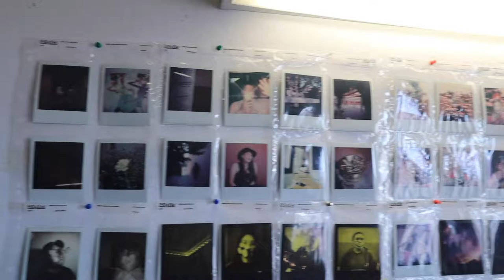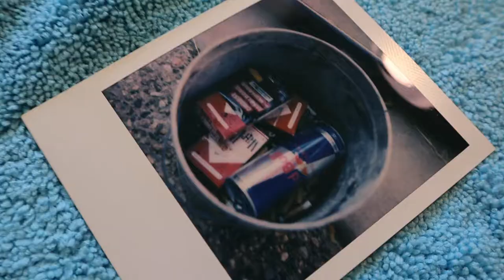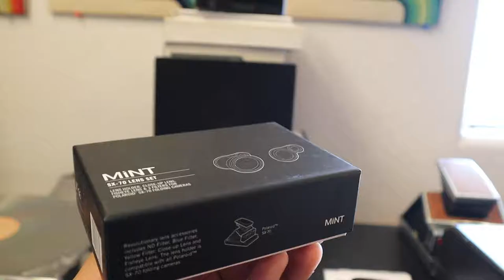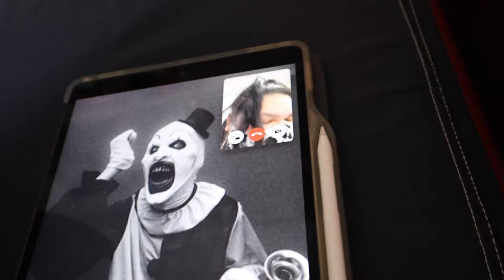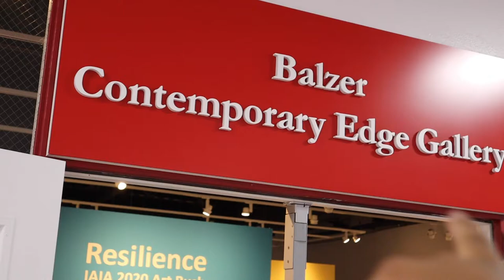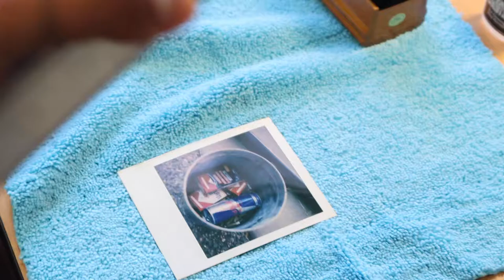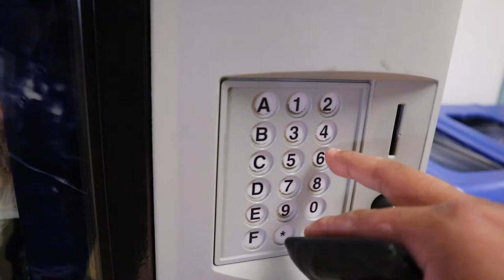Art School Vlog⎜And Some Polaroids Too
Hey y'all, I hope this finds you well. As much as I love school, the time for midterms has taken over my well-being and I decided, why not make a vlog and ignore my assignments, pretty cool right? I decided to vlog what goes on here at my art school and just some other shenanigans. Hope you enjoy and as always, be safe.

Cats Walking - Yomoti
Quiet In The Garden - Justnormal
Smoothly - Gregory David
Textural - Guustavv
Back in the Days - Mai Ligne
Verbatim - Guustavv

▶︎ About Me: Follow me, Derrell Lopez, as I and my Polaroid cameras go on an adventure through life. I have been shooting with Polaroid for years and I want to share all of it with you and show you what I see through my lens. I will try and travel places here and there all while filming it and showing you a glimpse of my personal life and what I do with a Polaroid in my hand. Some of those include, photoshoots, photo walks, traveling, and capturing meaningful memories in a white frame. I'm happy to share with all of you the steps I take as I go through the perplexing paths of what we call life and the memories I make along the way.